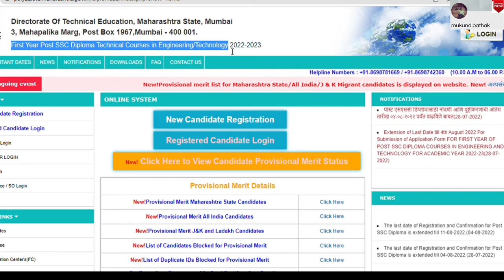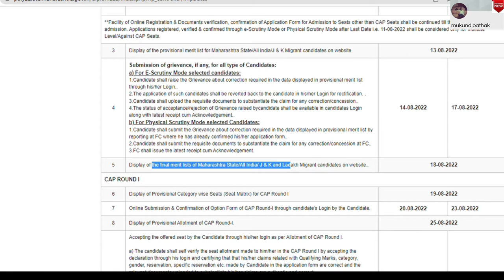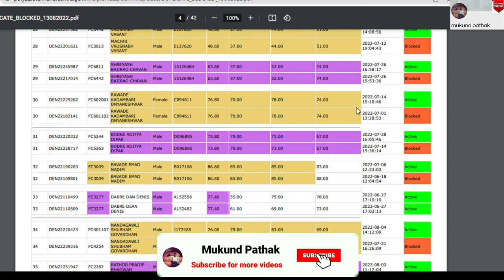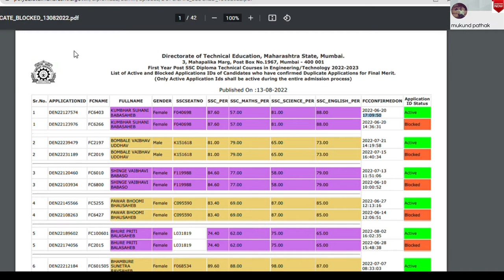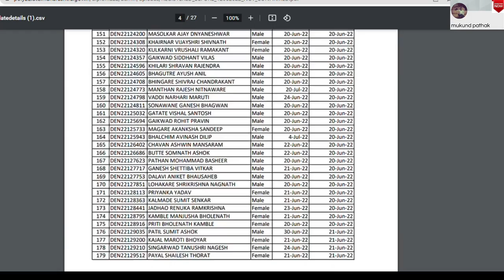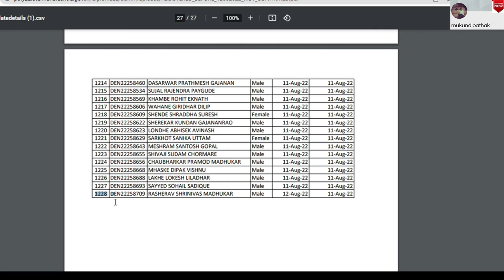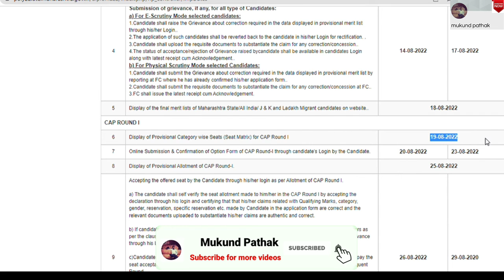Post SSC Diploma Admission Process l क्या आप का नाम Provision/ Block List में नहीं है? Mukund Sir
@mukund pathak

Provision Merit list for Maharashtra State/ All India / J&K Candidate / Blocked Candidate

Follow on: